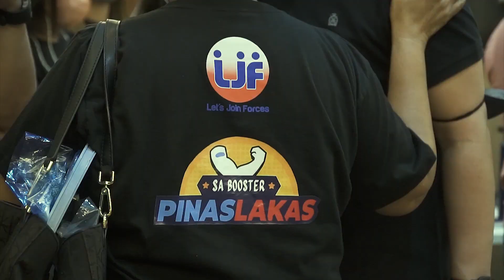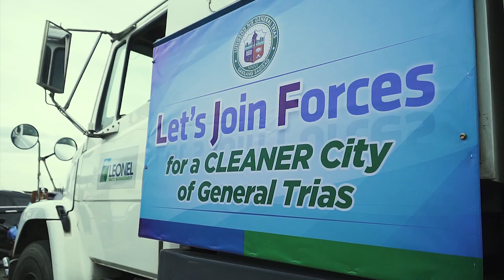Pagdiriwang ng kapistahan ng Patron na si Tata Kiko